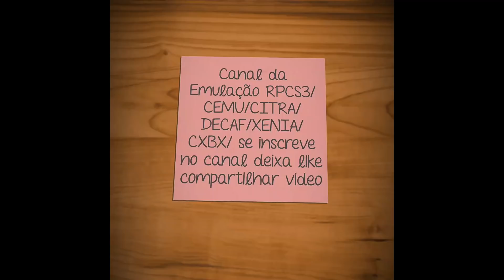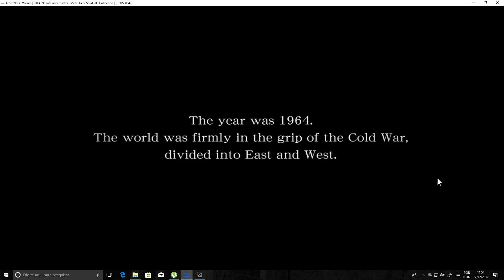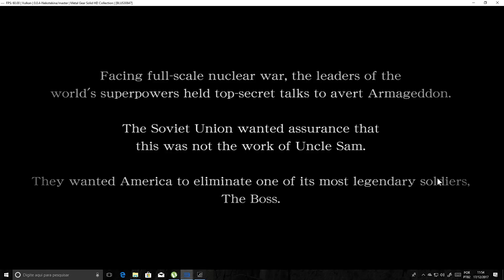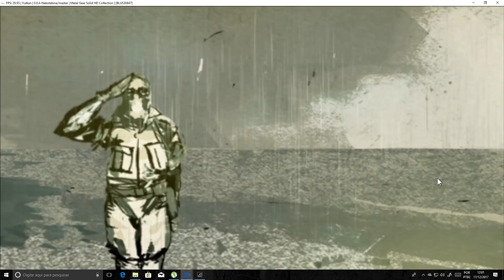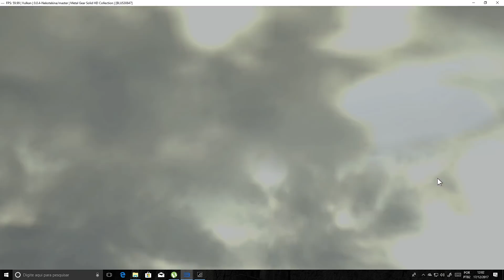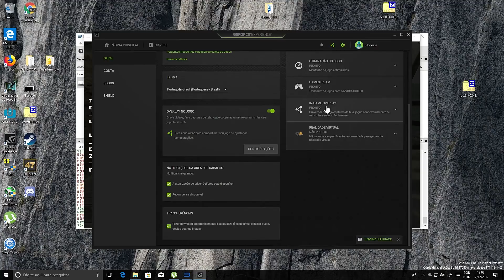RPCS3 v0 0 4 40dafab5 Alpha Metal Gear Solid HD Collection